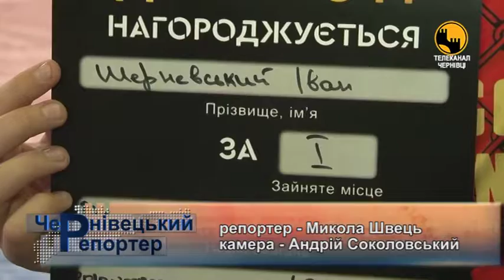Майже 300 бійців з Буковини зібрались разом, у рамках чемпіонату області з греплінгу серед юнаків та